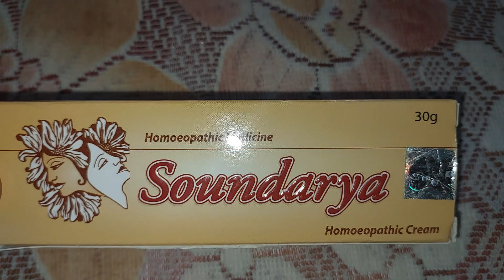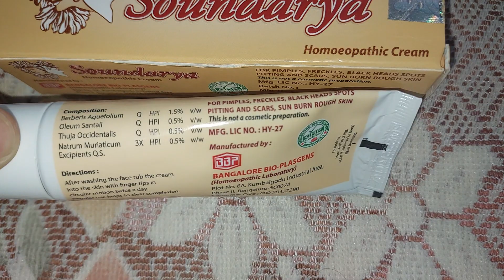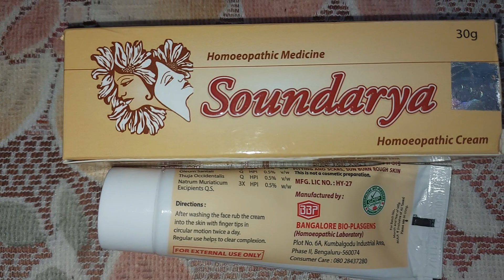Saundarya Skin lightning cream